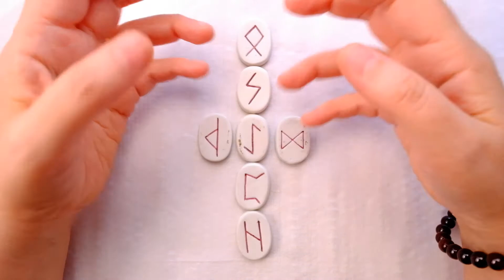Rune Reading - 3 Questions - Slow Progress - Surprise - Revelation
Three questions, one about Slow Progress, one about a Surprise, and one about a Revelation.  Which answer do you need to hear?  Click the timestamp for the reading you need, below!